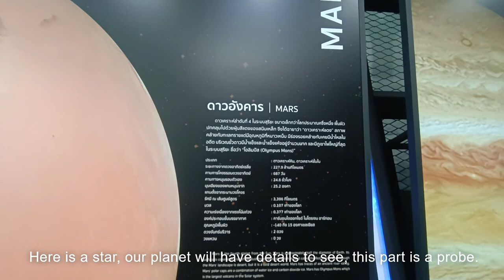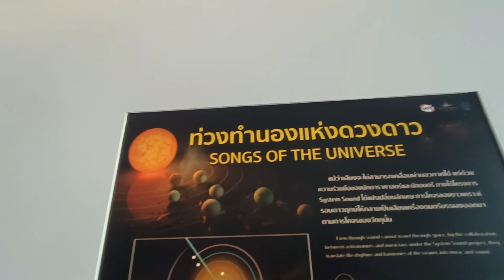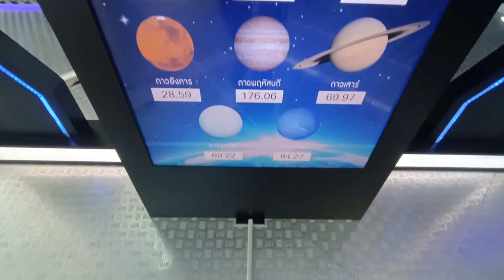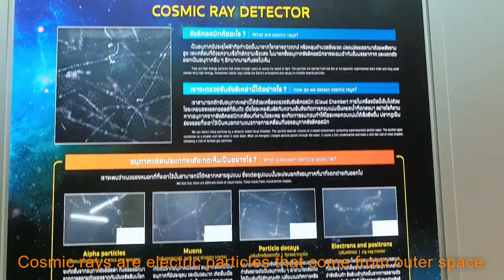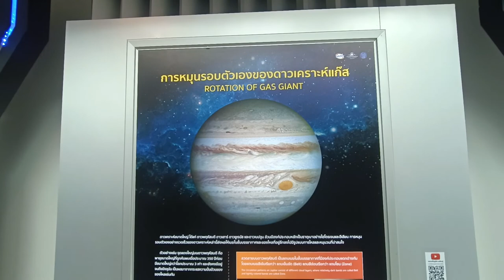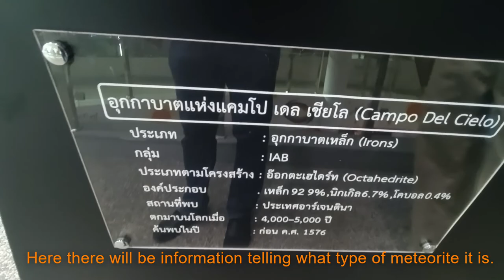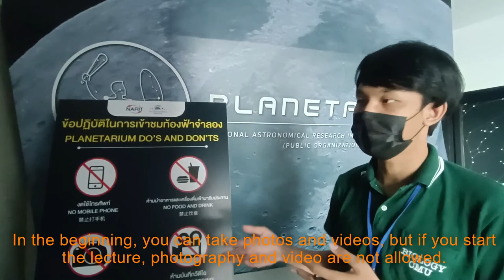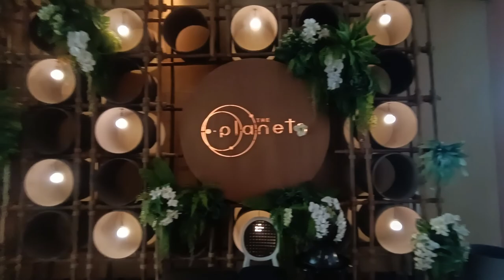อุทยานดาราศาสตร์ สิรินธร เชียงใหม่ ชมนิทรรศการทางดาราศาสตร์และท้องฟ้าจำลอง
พาเพื่อนชมนิทรรศการทางดาราศาสตร์และท้องฟ้าจำลอง สนุกและยังได้ความรู้มากครับ อยู่ไม่ไกลจากตัวเมืองเชียงใหม่ เปิดให้ประชาชนทั่วไปสามารถเข้าชมได้ แนะนำครับหาข้อมูลและการแปลภาษาไม่ถูกต้องขออภัยไว้ด้วยนะครับ
Bring a friend to see the astronomy exhibition and planetarium. It's fun and it's also very knowledgeable. Not far from Chiang Mai city. open to the general public to visit I recommend you to find information and the translation is not correct, sorry.